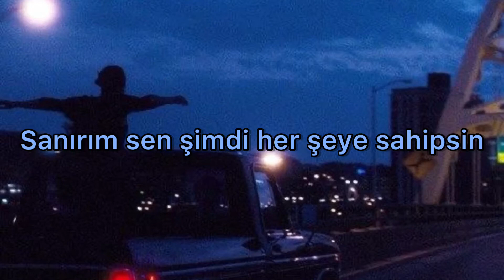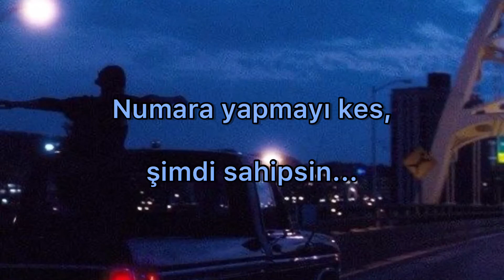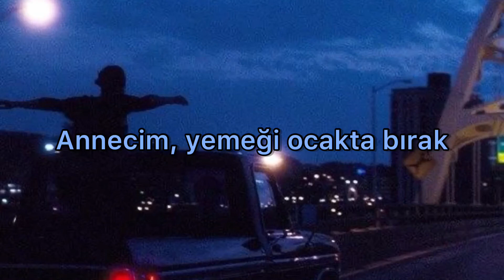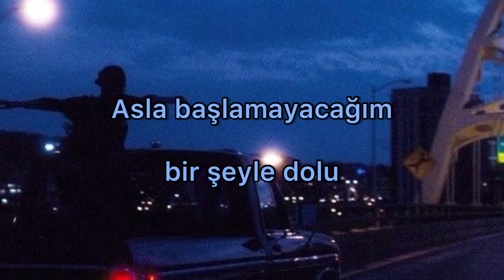Everything Now - Arcade Fire || Türkçe Çeviri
Every inch of sky's got a star
Every inch of skin's got a scar
I guess that you've got everything now
Every inch of space in your head
Is filled up with the things that you read
I guess you've got everything now
And every film that you've ever seen
Fills the spaces up in your dreams
That reminds me
Every inch of road's got a sign
And every boy uses the same line
I pledge allegiance to everything now
Every song that I've ever heard
Is playing at the same time, it's absurd
And it reminds me, we've got everything now
We turn the speakers up 'til they break
'Cause every time you smile it's a fake
Stop pretending, you've got
I need it
(Everything now!) I want it
(Everything now!) I can't live without
(Everything now!)
(Everything now!)
Everything now
Every inch of road's got a town
Daddy, how come you're never around?
I miss you, like everything now
Mama, leave the food on the stove
Leave your car in the middle of the road
This happy family with everything now
I need it
(Everything now!)
(Everything now!)
'Til every room in my house
Is filled with shit I couldn't live without
I need it
(Everything now!)
(Everything now!)
Everything now
(Everything now!) Every inch of space in my heart
Is filled with something I'll never start
The ashes of everything now
And then you're black again
Can't make it back again
From everything now